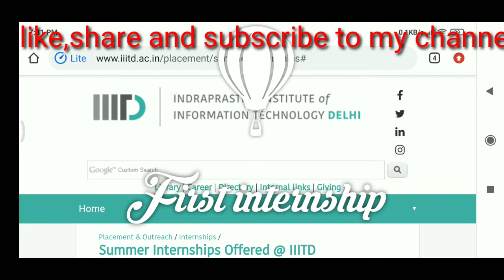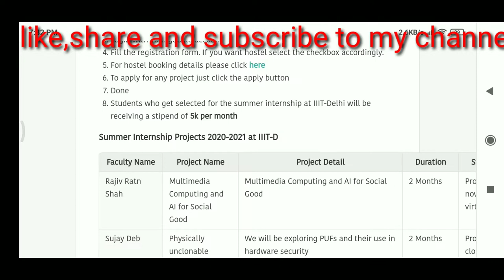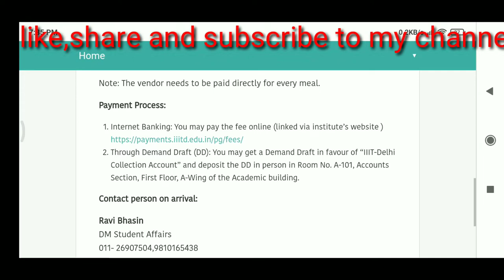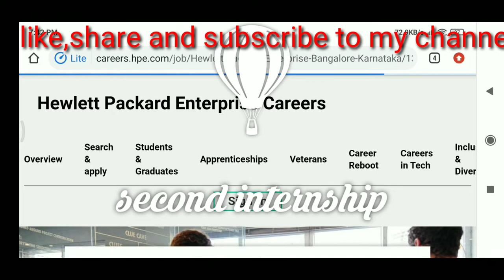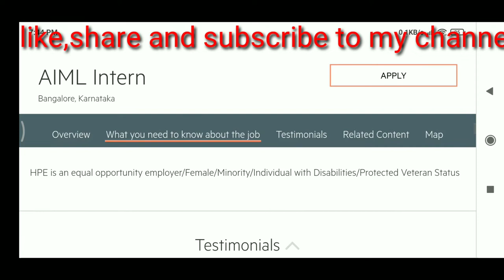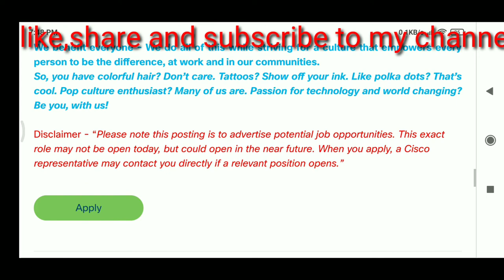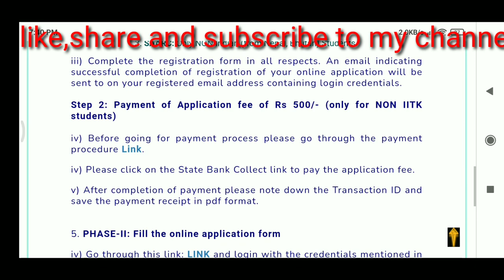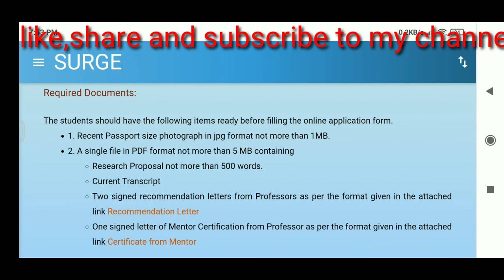4 Internship opportunities In Top MNCs and IITs for 2020-2023 passouts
Hi friends if this is not useful for you share it with your friends it creates a career for someone's like this video it gives me support  and don't forget to  subscribe to my channel
You can join telegram group of my channel Telugu All you need:
And also you can join telegram discussion group of my channel for doubts and suggestions :TeluguAllyouneed off campus discussion group
Instagram of my channel:
1 st internship
IIIT Delhi internship for undergraduate students
last date:31-mar-21
2 nd internship
3 rd internship
Cisco internship  for recent graduates or upcoming graduates
4 th internship
Surge IITK internship for undergraduate students of bsc ,BTech ,msc,mtech,integrated degree apply